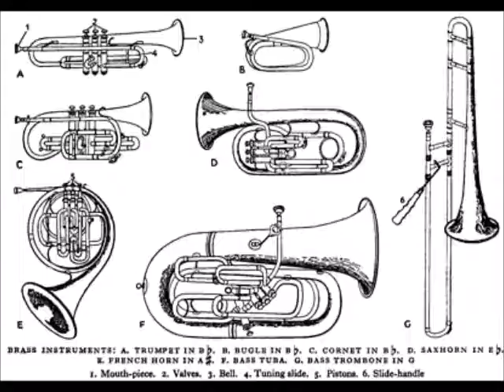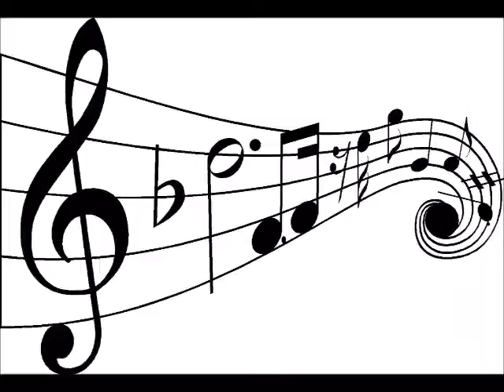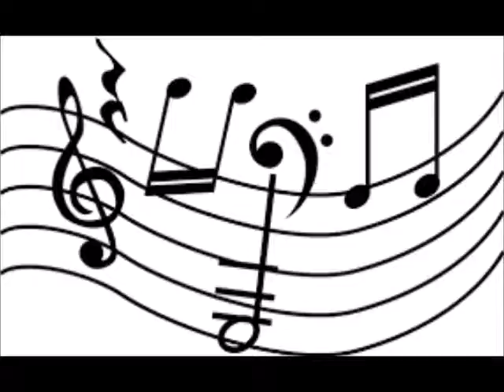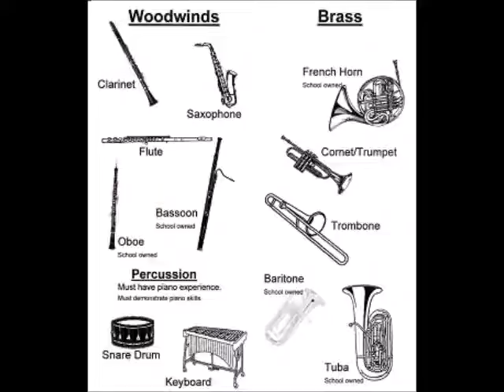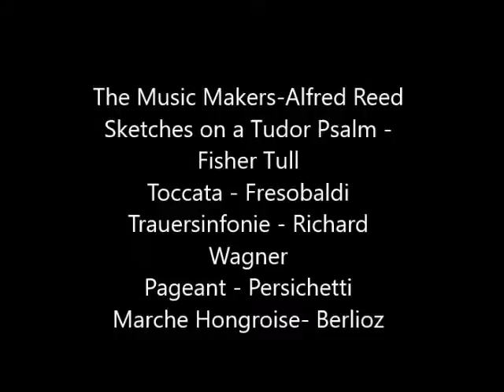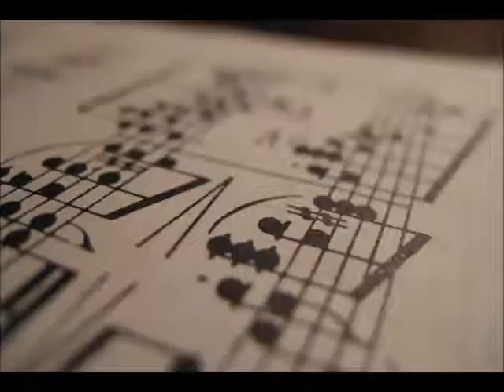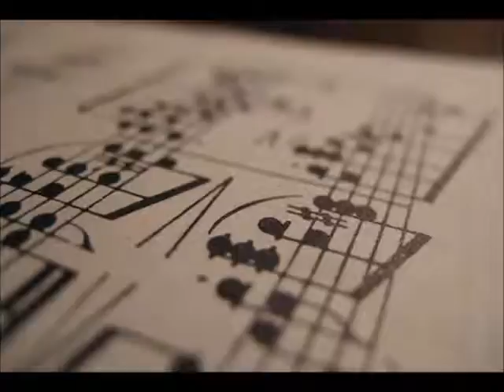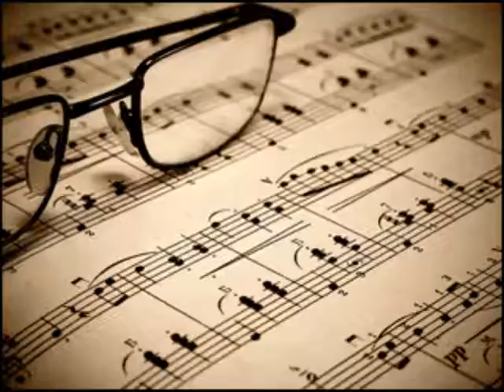Central MD Wind Ensemble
Central MD Wind Ensemble, conducted by Stephen Miles
year unknown
I believe it was a band of rusty musicians and we got together for fun and put on a benefit concert? I don't remember.

The Music Makers: Alfred Reed
Sketches on a Tudor Psalm - Fisher Tull
Toccata - Frescobaldi
Trauersinfonie - Richard Wagner
Pageant - Persichetti
Marche Hongroise - Berlioz